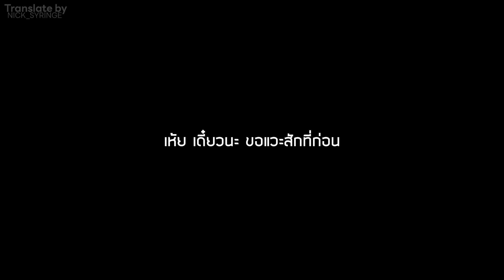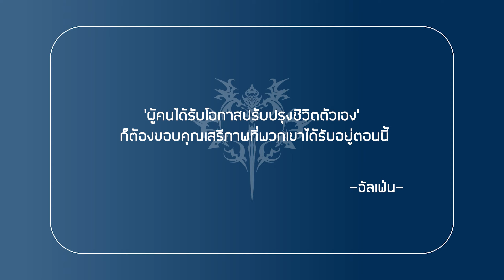ถามประชาชนดีกว่าแถวบ้าน (เก็บเควสย่อย) | Tales of Arise - Part 7 (ซับไทย)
【Tales of Arise】Part:7 นี่มันช่วงเก็บเควสย่อย ย่อยยังไงให้อร่อยอีกแล้ว

[ผลรวมการแปล]
Cutscenes - not appear
Mini talks - 24
Blacktalk - 209
Skits - not appear
Note - not appear